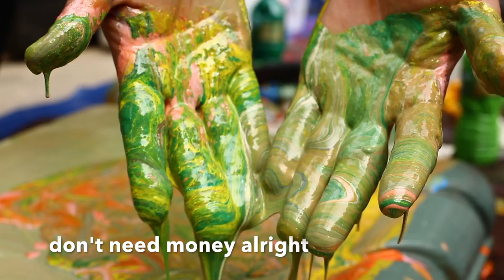This Girl (KOIL x Vito Fun Remix) - Kungs Vs. Cookin' On 3 Burners feat. Kylie Auldist